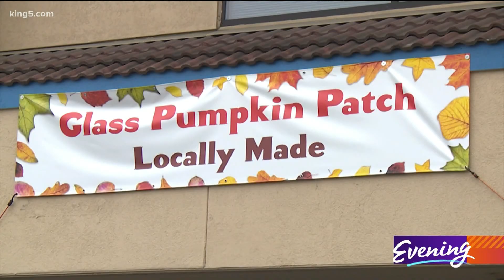Gourds of glass: The Northwest tradition continues despite pandemic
“You can never have too many pumpkins,” says Denny Furman of Federal Way. She’s shopping for the kind of pumpkins nobody will carve. The kind that won’t rot in a week or two. She’s shopping for glass pumpkins, which have become a Northwest tradition over the past dozen years.

“They are all unique,” says Furman. “They are all different. I have to get one in every color. I put them out in September and they stay through Thanksgiving.”

2020 was nearly the year that shattered that tradition.

“Everything is different this year,” says Jeannine Sigafoos, who owns Tacoma Glassblowing Studio, where the tradition was born.

Rather than sell the glass pumpkins in different South Sound cities every weekend, drawing thousands of customers at a time, Sigafoos has rented a single 52-hundred square foot retail space near the Tacoma Mall.

“We are by appointment only so we can follow social distancing rules,” she says. “What's kind of great is it's a different shopping experience. You can take your time. There's a lot of elbow room.”

Sigafoos and her employees will run pumpkins out to your car. YOu can also buy them online. The keepsakes are as colorful as ever. And there are just as many as any other year. You'd never guess the artists fell way behind due to layoffs.

“For three months we didn't make any glass,” says Sigafoos

But thanks to the paycheck protection program, the artists are once again using a dash of magic and a whole lot of heat to bring glass pumpkins to life. Sigafoos just hopes the customers can find her.

“I think people want to support small businesses,” she says. “They want to buy local art. And it's kind of a win-win.”
This year the glass pumpkin patch is in one location, near the Tacoma Mall, at 5003 Tacoma Mall Boulevard, Ste 101.

Denny Furman feels like she's won.

“It is wonderful,” she says. “It’s especially nice because there isn't a huge line like there normally is every year.”

That means she had plenty of time to add to her collection.

“And I had to of course get the signature pumpkin,” she says, unwrapping a glass pumpkin that is blue green and purple. “The 2020. I guess it's the pandemic pumpkin”.

You can find the glass pumpkin patch at is at 5003 Tacoma Mall Blvd Ste 101. The store faces the interstate and is next door to Chuck E Cheese.